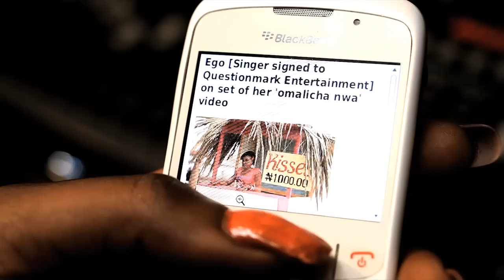Ego Omalicha feat. Harrysong - Thinking About you - HD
Ego Omalicha feat. Harrysong - Thinking About you - Music Video - 720p
Production - Tough Sunday Productions
Post Production - Pepperoni Pictures